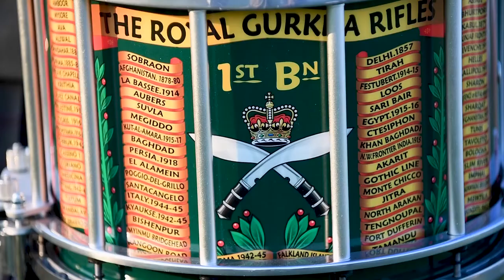1 Royal Gurkha Rifles Playing Bagpipes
The Pipes and Drums of the 1st Battalion Royal Gurkha Regiment playing the bagpipes.

1RGR joined the nation in showing their support for frontline workers tackling the coronavirus outbreak.

The Pipes and Drums struck up ‘Scotland the Brave’ at Sir John Moore Barracks in Folkestone to join bagpipers across the country taking part in PipeUpForKeyWorkers.

The Pipes and Drums, who play at 1RGR’s marching pace of 140bpm, celebrate the Regiment’s proud links with Scottish infantry units.

The first Gurkha pipe band was trained by 2nd Royal Scots in 1895 in Burma, while today’s pipers wear Douglas tartan to mark the affiliation between the Cameronians (Scottish Rifles) and 7th Gurkha Rifles in 1949.

Playing in the Pipes and Drums is a secondary role for the unit's assault pioneers, who are infantry soldiers trained to carry out basic combat engineering tasks like building defensive positions or clearing obstacles.